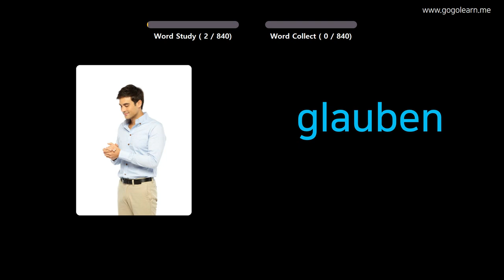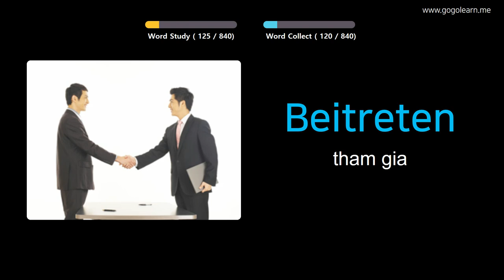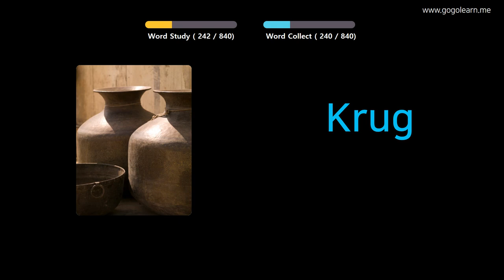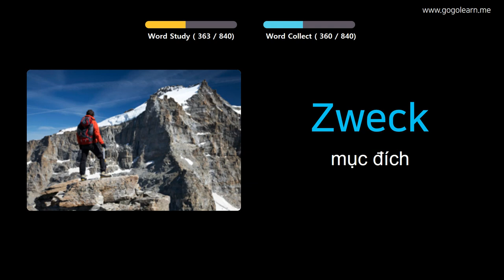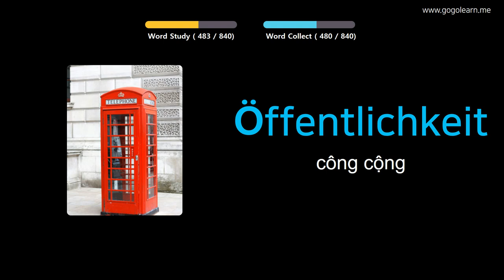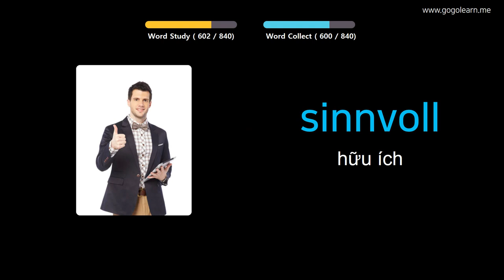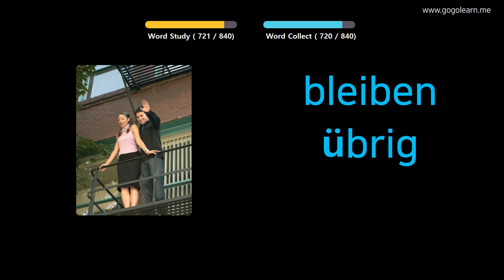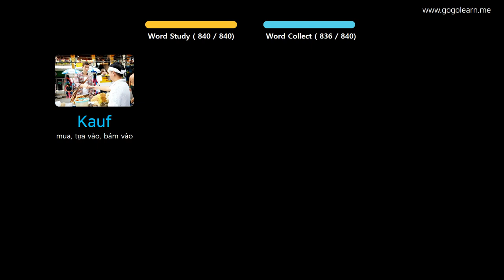Học Tiếng Đức Qua Hình Ảnh |Từ Vựng Tiếng Đức Học Trong Khi Ngủ | Golearn